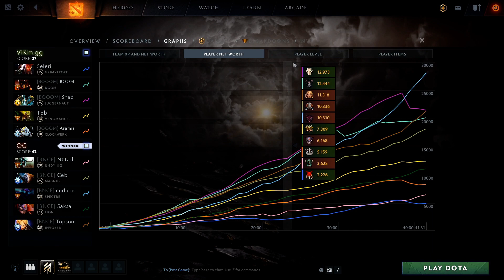OG vs Viking — NEW ROSTER ALL-CHAT Ceeeeeb is BACK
AMD SAPPHIRE OGA DOTA PIT EU/CIS Region
VIKIN.GG vs OG